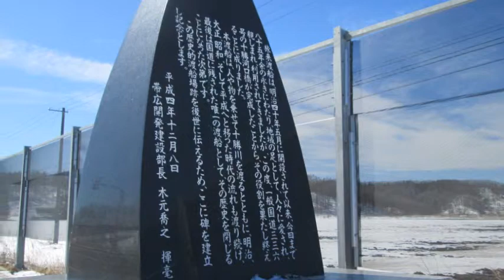北海道豊頃町 旅来渡船記念の碑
旅来渡船（たびこらいとせん）は、明治40年5月に開設されて以来、85年余の永きにわたり、地域の足として、人々に愛され、親しまれ、利用されてきましたが、一般国道336号の十勝河口橋が完成したことから、その役割を果たし終えることになりました。旅来渡船は、人や物をのせて十勝川を渡るとともに、明治、大正、昭和、そして平成へと移った時代の流れもわたり続け、最後は国道に残された唯一の渡船として、その歴史を閉じることになりました。